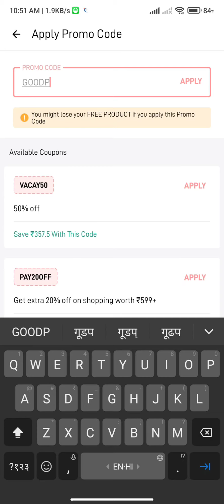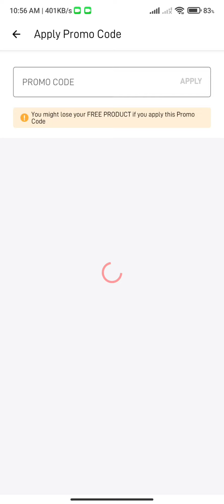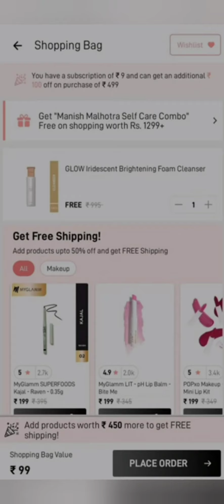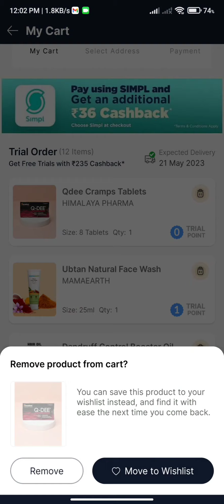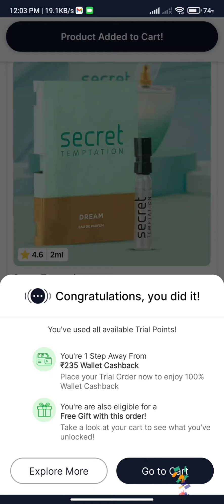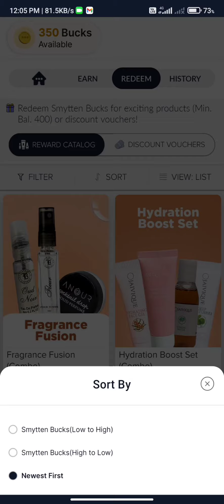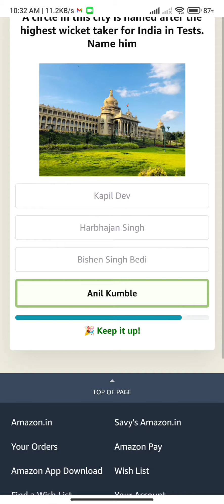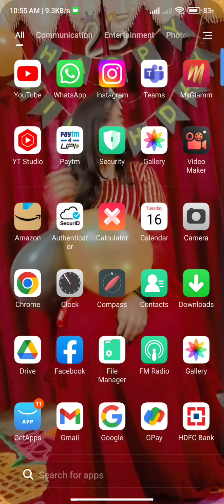Get product in Rs 1😱loot offer today😍🔥myglamm loot offer today😍 Smytten free shopping today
you can use code - savy7842 while signing up

search terms👇
myglamm free face pallete
myglamm total makeover face pallete
Myglamm brow and eyeliner combo
Myglamm free makeup trick

Search term-
myglammbigbossoffer

Search term-
myglamm
loot offer today
myglamm offer
manish malhotra liquid matte lipstick
myglamm cupcake lipstick
myglamm offers
today's loot offer
best nude lipstick
hot hot lipstick myglamm
how to get myglamm free products
lit lipstick review
loot offer
loot offers
manish malhotra lipstick review
meesho haul
meesho makeup haul
my glam eyeshadow palette
my glamm
my glamm offers
myglamm eyeshadow palette
myglamm foundation
myglamm lipstick
myglamm loot

myglamm offer 99
myglamm offers today malayalam
myglamm offer
myglamm
myglamm loot
myglamm offers
myglamm products review
myglamm unboxing
myglamm survey
myglamm lipstick
myglamm new offer
loot offer
myglamm eyeliner
myglamm liquid eyeliner brow powder
myglamm loot offer today
myglamm makeup
myglamm new offer today
myglamm offer 99
today loot offer
eyeshadow palette review flipkart
free lipstick by myglamm
free products
free products today
free survey products
loot unboxing
mamaearth concealer
meesho glitter eyeshadow review
my glam
myglamm 1 rupee offer
myglamm brow powder
myglamm crayon lipstick
myglamm creamy matte lipstick review
myglamm eye sparkles
myglamm ff palette review
myglamm foundation palette honey
myglamm offer today
myglamm
myglamm offer
myglamm loot
myglamm today offer
loot offer
my glam
my glamm
myglamm offers
myglamm foundation palette
myglamm lipstick
Myglam
offer today
myglamm

Your Queries-
myglamm offer
myglamm offer and earn
myglamm offer 99
myglamm offer malyalam
myglamm offers malyalam
myglamm offers today lipstick
myglamm offers today in telugu
myglamm offer today in tamil